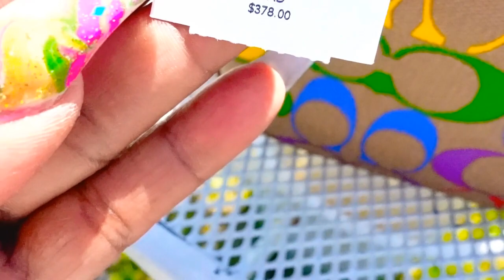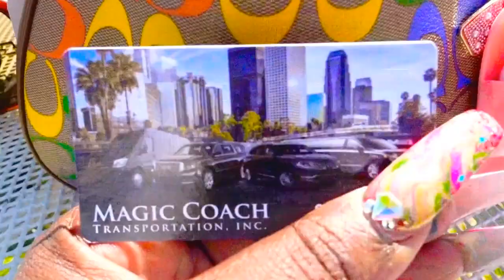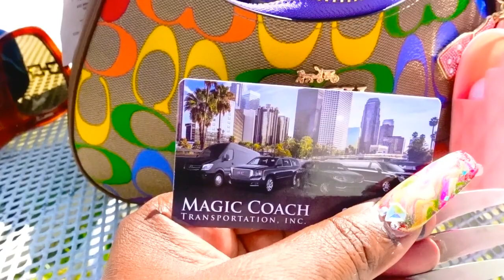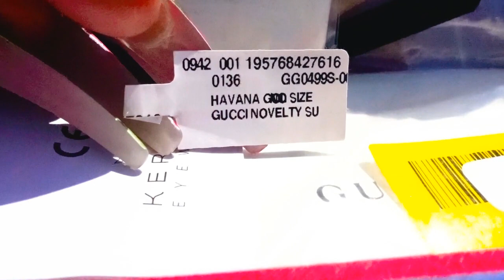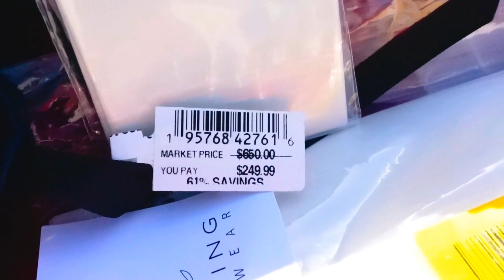🌈WIMB | Coach Rainbow Sig Canvas | New Gucci Sunglasses!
~ VLOG/It’s Sunday … It’s the Next Day! ~

Random WIMB
Rainbow Sig Canvas (Teri Bag) - Coach
Havana Novelty GG0499S Sunnies - Gucci